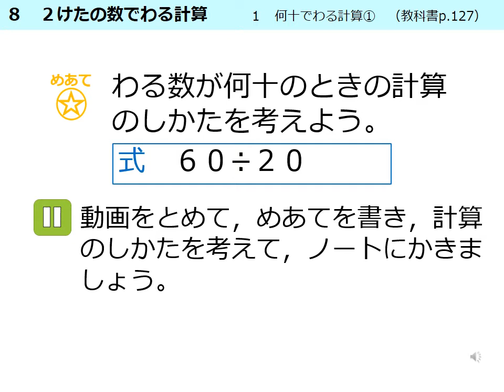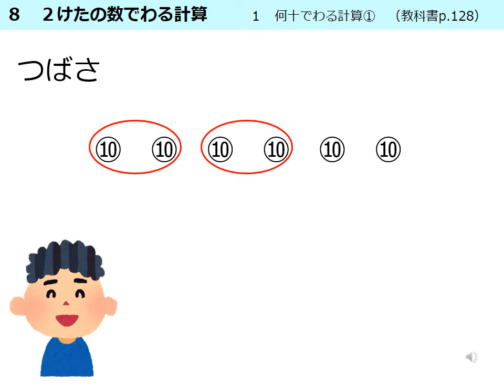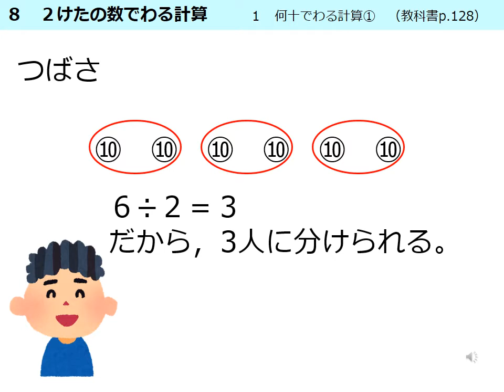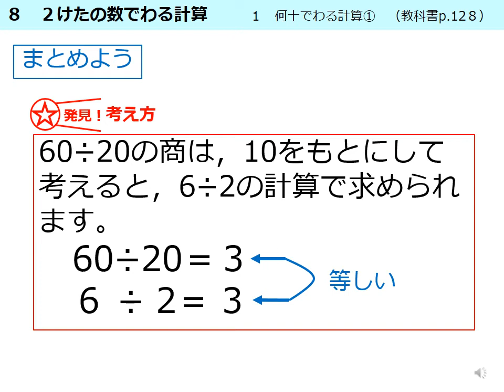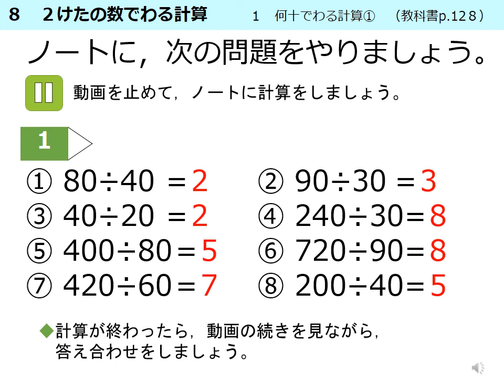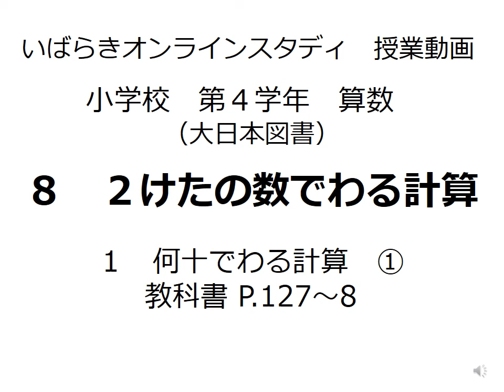小４算数（大日本図書） 8 ２けたの数でわる計算①